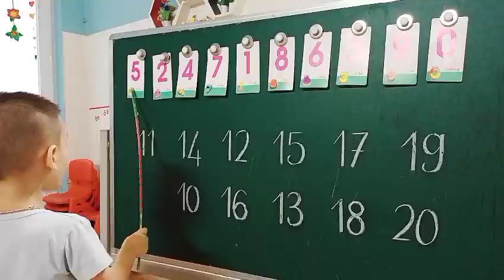Học số từ 1 đến 20 💚 Hải đăng 4 tuổi mầm non bình minh thanh chương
..Mô tả
Trường Mầm Non Bình Minh luôn chú trọng về chất lượng giáo dục trẻ. Giúp trẻ phát triển toàn diện về mọi mặt: Đức, trí , thể , mỹ để trẻ được học tập trong môi trường an toàn, lành mạnh, vui tươi.tràn đầy tình yêu thương. Từ đó giúp trẻ mạnh dạn, tự tin, năng động phát huy hết khả năng tố chất của mình. Bình Minh nơi yêu thương và chia sẻ.
♥ Cô Hòa Lê - Zalo: 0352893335
♥ Trường Mầm non Bình Minh Thanh Chương
Nơi ươm mầm xanh ước mơ